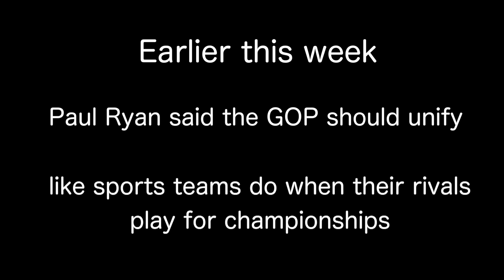2016 ACC Kickoff: The Paul Ryan Question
Earlier this week in Cleveland Speaker of the House Paul Ryan called for party unity when addressing state delegates, and he used a curious analogy about cheering for your rival school in a title game We asked players and coaches around the ACC what they thought about this concept.